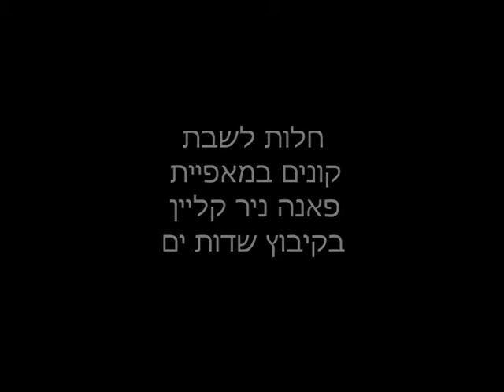PANE NIR KLEIN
בית מאפה
קיבוץ שדות ים
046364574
מאפיית בוטיק של לחמיי איכות!
פתוח מראשון עד שישי .הזמנות בטלפון.
טעם ואיכות ללא פשרות!
חלות שבת,לחם שאור ,לחם 9 דגנים,לחם חיטה מלאה,ועוד הפתעות!